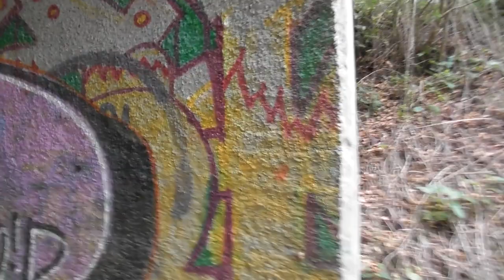2019.08 Hungaroring megszűnt megállóhely a Gödöllői HÉV vonalán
Bankszámla:
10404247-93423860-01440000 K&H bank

Hungaroring megállónál jártam ,ahol már 10 éve nem állnak a meg a vonatok.